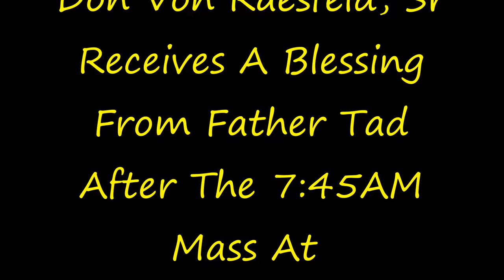Dad's Birthday Blessing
My Dad turne d92 on December 21, 2018. On December 23 after the 7:45am Mass at St. Clare Parish in Santa Clara Father Tad, SJ gave him a Special Blessing. 92So glad all 3 of my brothers were there for this.